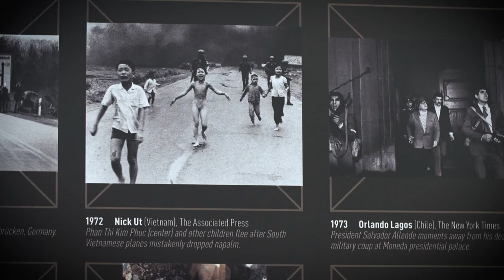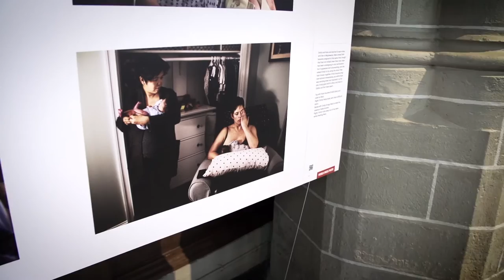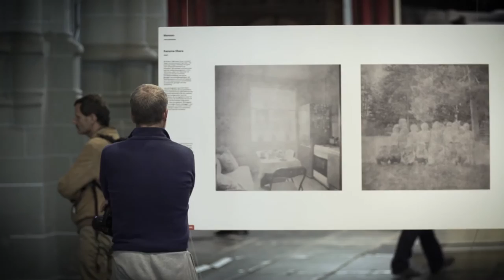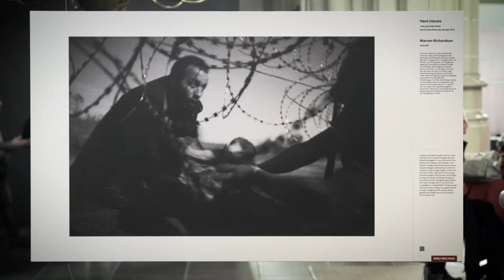Interview with World Press Photo 16 year winner Warren Richardson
Right after a 2-month hike from Budapest to Amsterdam, year winner Warren Richardson walks into De Nieuwe Kerk to view the World Press Photo exhibition.